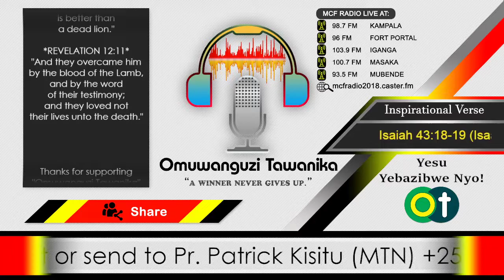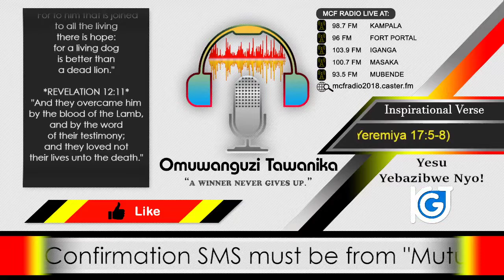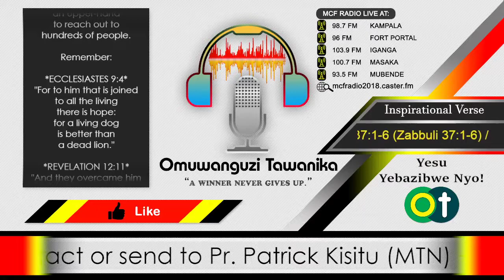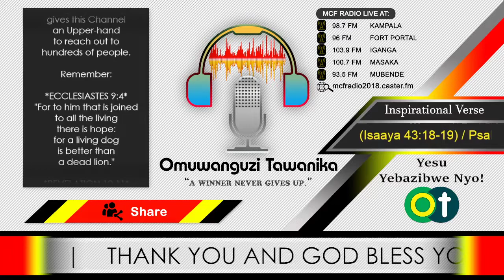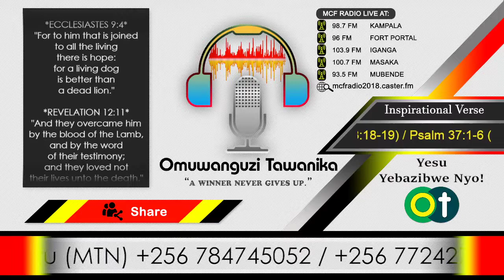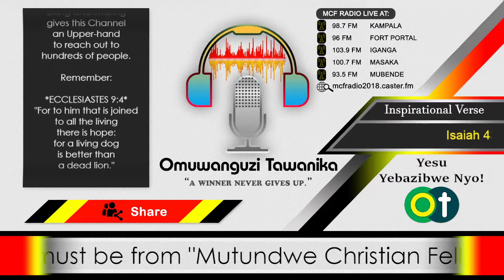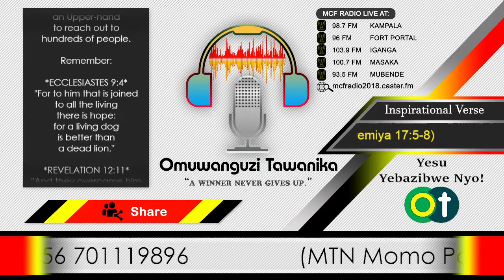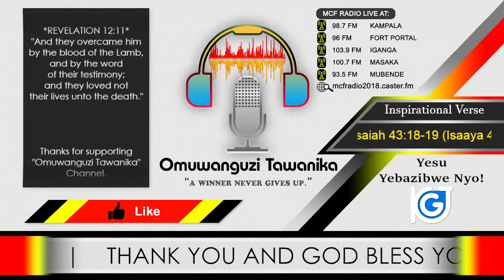Zabbuli 31 - 40 | Liisa omuntu wo owomunda emmere ey'obulamu era etukiridde. 🙏🍞💪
USE MCF RADIO APP.

*OMUBUULIZI 9:4
"Kubanga eri oyo agattibwa n'abalamu, oyo aba n'essuubi, kubanga era n'embwa ennamu ekira empologoma enfu obulungi."

*OKUBIKKULIRWA 12:11
"Nabo baamuwangula olw'omusaayi gw'Omwana gw'Endiga, n'olw'ekigambo eky'obujulirwa bwabwe, ne batayagala bulamu bwabwe okutuusa okufa."

*ECCLESIASTES 9:4
"For to him that is joined to all the living there is hope: for a living dog is better than a dead lion."

*REVELATION 12:11
"And they overcame him by the blood of the Lamb, and by the word of their testimony; and they loved not their lives unto the death."